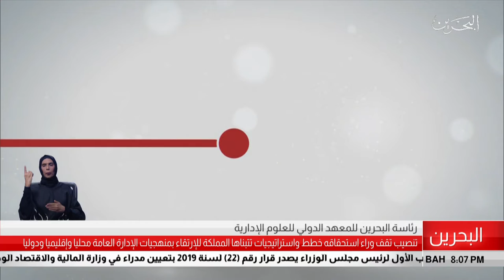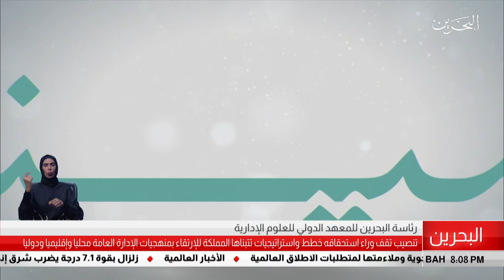البحرين مركز الأخبار : رئاسة البحرين للمعهد الدولي للعلوم الإدارية 07-07-2019